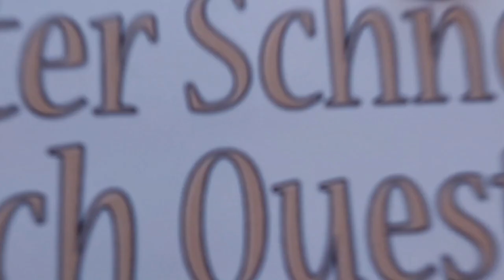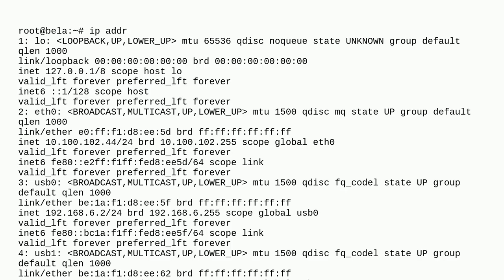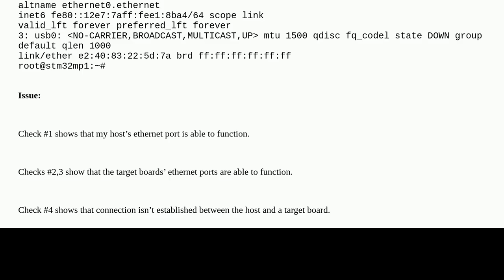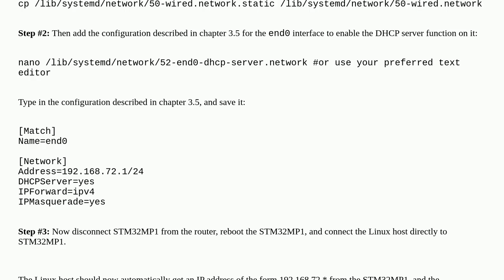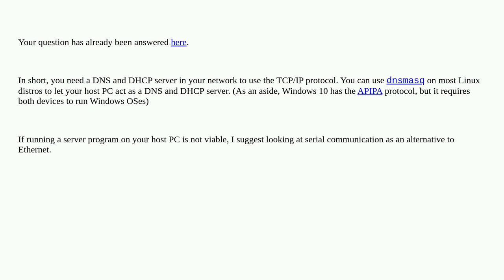Unix: Can't establish a direct TCP/IP connection over ethernet between STM32MP157 and a host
Can't establish a direct TCP/IP connection over ethernet between STM32MP157 and a host

A special thanks goes out to the community

  ethernet embedded networking